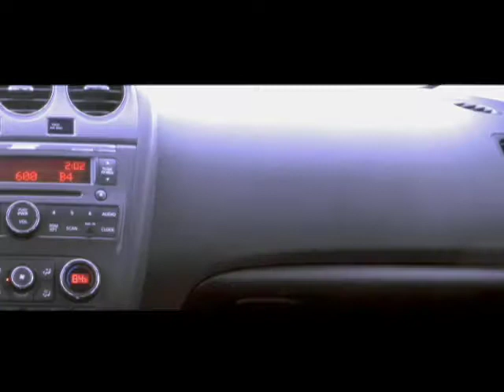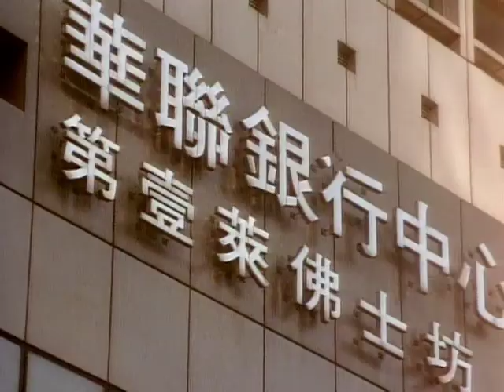scott ewers full demo 061709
Scott Ewers writer/director/cameraman reel